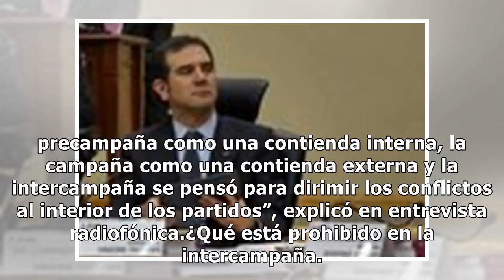¿Qué es la intercampaña y qué pueden hacer los aspirantes?